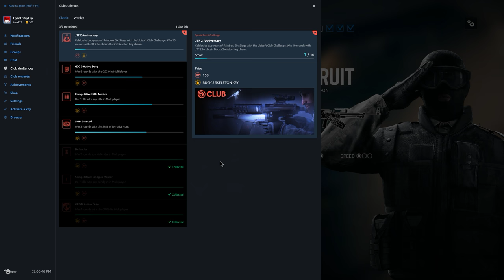Rainbow Six Siege + Part 1402 + Hereford Base TDM Secure Area + White Noise pcgaming crew